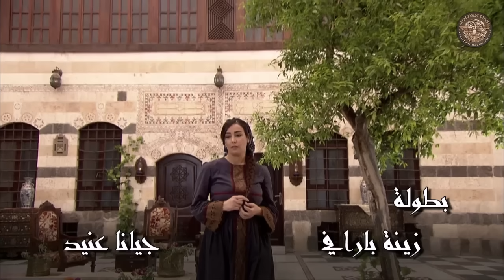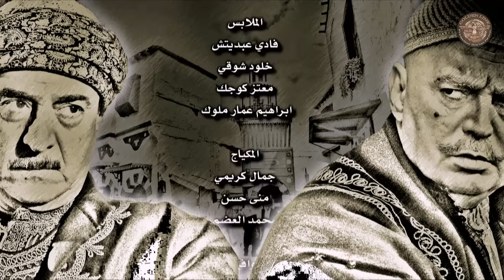مسلسل الغربال ـ الحلقة 27 السابعة والعشرون كاملة HD | Ghorbal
المسلسل يحكي قصة صراع بين الخير والشر تعود أحداثها إلى العام 1927 م في منطقة بحي الشاغور الدمشقي من فترة الحراك السياسي ضد الفرنسيين, ضمن قصة اجتماعية يحتدم فيها الصراع على السلطة ويولد هذا الصراع الكثير من الدماء والظلم والعديد من الضحايا التي لا ذنب لها إلا وجودها ضمن ساحة الصراع، كما أن المسلسل يضم الممثل عبدالرحمن آل رشي الذي أدى فيه آخر عمل له قبل وفاته، حيث يؤدي فيه شخصية زعيم حارة "الشاغور".

Al Ghorbal

بطولة
عباس النوري
بسام كوسا
أمل عرفة